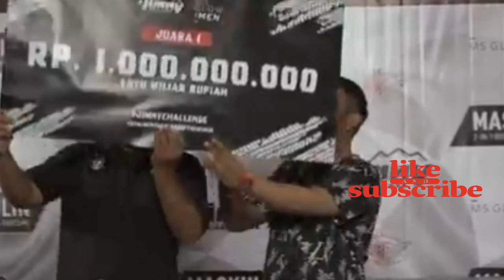JIMNY CHALLENGE: Sang Juara Yang Jenius (8/8)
Episode kedelapan yang merupakan Chapter terakhir JimnyChallenge, kompetisi berakhir di sini. Episode-episode sebelumnya tayang di channel Arief Muhammad, Motomobi, dan Ridwan Hanif.

Producer: Arief Muhammad
Director: Cianicolay
Director Of Photography: Kevin TC, Cianicolay
Coordinator: Alika Capri

Production House: Jade Fifty Production

Cast: Arief Muhammad, Om Mobi, Fitra Eri, Ridwan Hanif
Host: Pala Yuda Seno, Cianicolay

Editor: Cianicolay, Kevin TC, Hans Jonathan, Carlos Satria, Rizky Kurniadi
Cameraman: Cianicolay, Jojo, Kevin TC, Made Aris
Talent Drive Camera Operator: Fajar Ariyan Putra, Rizky Kurniadi, Rizky Revi Adiyanto, Sena Nugraha
Bumper: Rifqi Art Studio
Jimny Challenge Theme Song: Myst Deisanto

Behind The Scene Video: Faizal Arasi
Behind The Scene Photo: Husein

Driver: Edwin Jonathan, Arkan, Omen
Team Advance: Rian Rizki Pratama, Andi Wibowo
Team Logistic: Arkan, Farhan, Pala Yuda, Sena Nugraha
Team Offroad Rescue: Om Dito, Om Benny, Om Edwin
Marinir Intai Amfibi: Cuncun, Bianto, Alba

Special thanks to: Juragan 99, MS Glow for Men